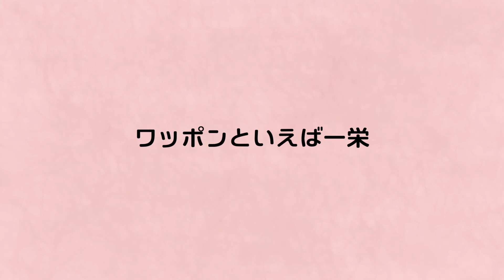ワッポン ポスター貼りの強い味方 一栄株式会社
ポスターを貼る際の問題点は、貼る場所や手間、ゴミ、コストなど数多く挙げられます。木の板に貼るように、画びょうなどで簡単に貼り付けることができれば便利ですが、そうもいかないのが現実……。 そんな問題を解決するのが、ポスター掲載の強い味方「ワッポン」です。